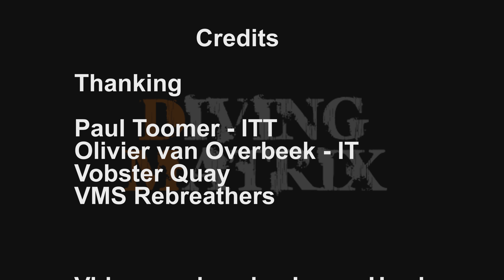Land, Sea, and Air - Rebreather Scuba Diving promotional video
A promotional video I directed, filmed and edited for Diving Matrix, a scuba diving school offering Raid certifications - based in the UK and Malta. This was a really interesting project as it took place in two very different locations. It began whilst I was taking a technical diving course with Diving Matrix in Malta - these are the bright, sunny looking shots! The second half was filmed in a cold, murky, British quarry called Vobster. Here I was able to film a Deco 50 course, and participate in two days of VMS RedBare CCR rebreather try-outs.

The client was after a video with tempo, something that was exciting and demonstrated the fun, quality, and adventure of their brand. Using music with a high tempo and matching the transitions of clips with the beat of this music created the driving feel. Structurally, the audience is taken through the sequence of a dive: prep/checks, entering the water, descending, diving and surfacing (Despite being filmed in two countries). Combining this structure with that fast tempo takes you on the story of a real dive with Matrix, and the excitement and adrenaline of their courses comes across effectively.